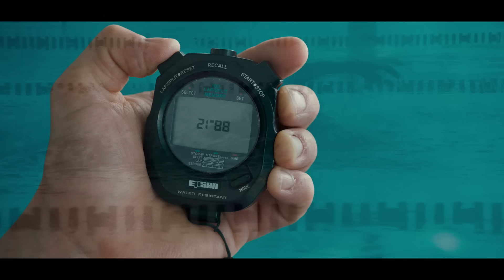Les Crevettes Pailletées / Bande-annonce VF [Au cinéma le 8 mai]